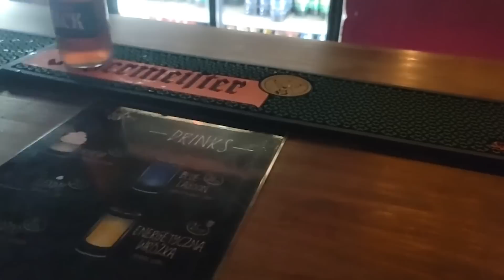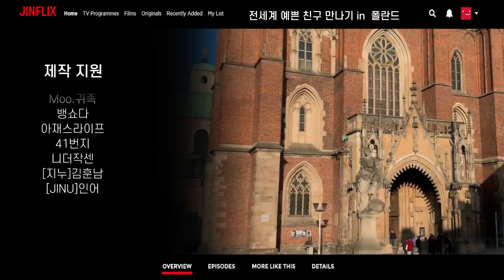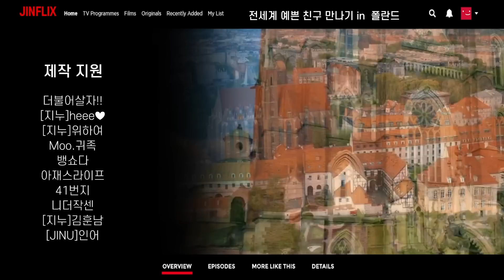내 나이 36살. 폴란드 케이팝 클럽에 갔습니다 Poland 🇵🇱 22부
【루마니아 🇷🇴 생방송 21:00 】

polish culture